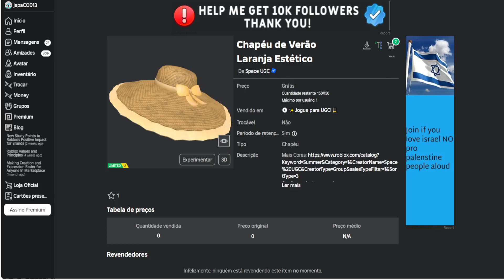Como pegar um Chapéu de Verão Grátis no Roblox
Apoie este canal para obter acesso aos seguintes benefícios:
wwwwwwwwwwwwwwwwwwwwwwwwwwwwwwwwwwwwwwwwwwwwwwww